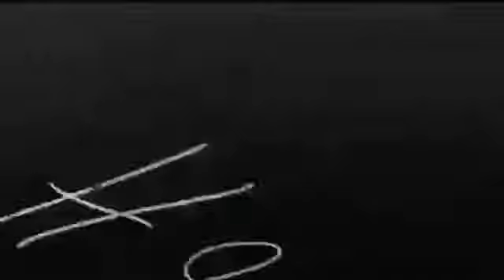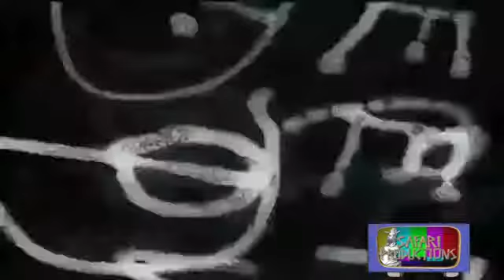American Pinups 2012 Lone Star Round Up Home Movies www americanpinups tv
Derik Lattig and the crew of American Pinups at the Lone Star Round up in Austin Texas. American Pinups is the creation of Derik Lattig and available for your TV Network. See what really goes on behind the Camera!